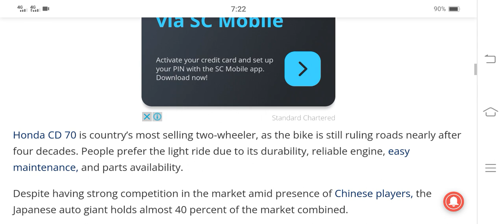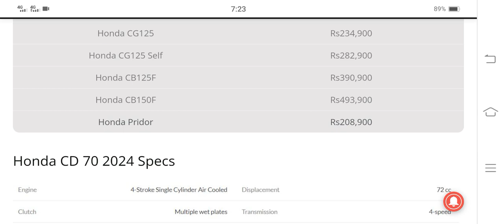01 November Honda CG 125 Latest Price | Honda CD 70 2023 Price in Pakistan | New Price Motorcycle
01 November Honda CG 125 latest Price | Honda CD 70 2023 Price in Pakistan | New Price Honda Motorcycles
Honda_CD 70 Motorcycle 2023
Honda New Models